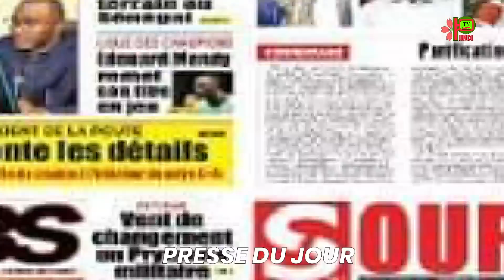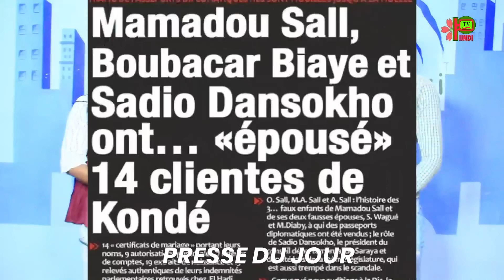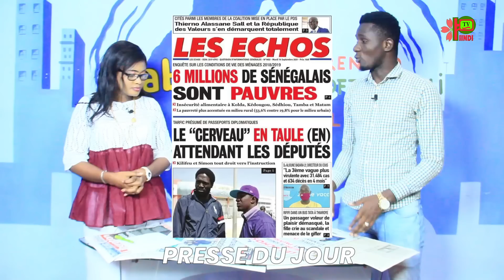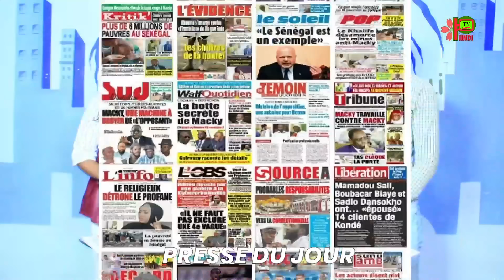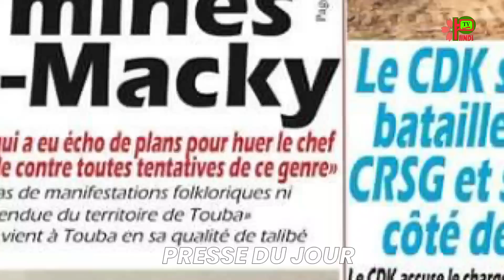REVUE DES TITRES DU 14 SEPTEMBRE 2021